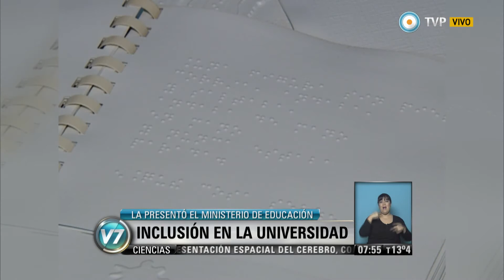Visión 7 - Inclusión en la universidad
Inclusión en la universidad. Nota con el secretario de Educación Universitaria, Aldo Caballero. (Verónica González/ Discapacidad). Emitido por Visión 7, noticiero de la TV Pública argentina, el martes 7 de octubre de 2014.